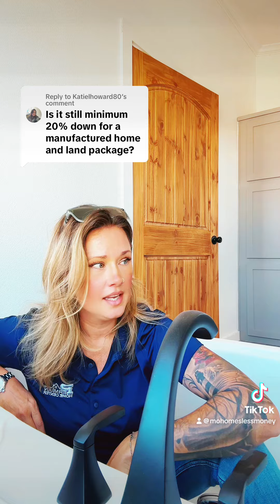Misconceptions about financing a manufactured home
There is so much bad info out there that keep Americans from buying a manufactured home. I'm here to set the record straight. There are 0 down options for qualified customers on home only and land/home packages. You do not need to be a landowner before you considering buying. You can even use your existing land as down payment even if you still owe money on it. You have so many options when it comes to purchase. You are not supposed to know all the ins and outs of this financing. That's why it's so important that you come in and sit down with a friendly and knowledgeable home consults to sort through your process. Not one buyer is the same. Everyone is in a unique situation that typically keeps them from making the leap to buy. Let us help!! We are located at Permian Home Center 6720 Andrews Hwy in Odessa TX.